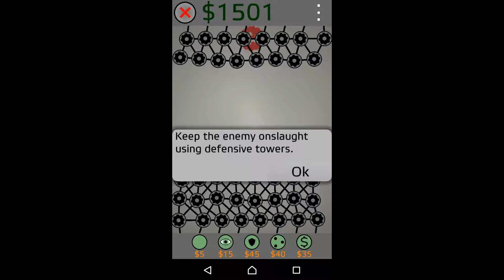Achipato Android Gameplay #11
Game: Achipato
Developer: Yiotro

Achipato - a real time strategy game made ​​in a minimalist style. Build bases and train units. Gameplay is adapted to the mobile platform.

Device: Sony Xperia Z1 Compact D5503, Android 5.1.1
Recorder app: AZ Screen Recorder - No Root
I used the YouTube Editor!